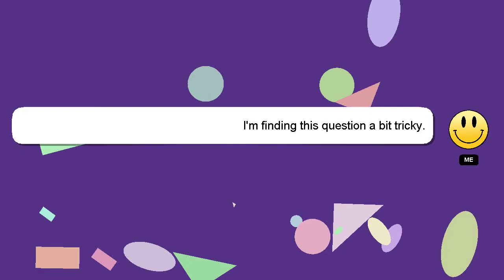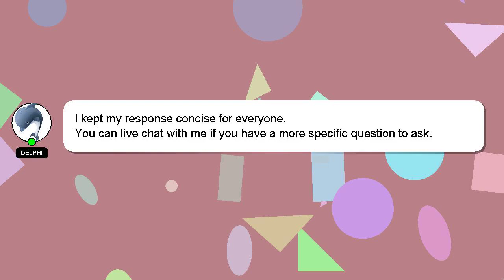How to edit quicktime videos on mac?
Let me give you a quick introduction about myself, Hey, I am Delphi. Allow me to provide support in answering your questions. - How to edit quicktime videos on mac?

Let me know if you have more specific questions or concerns by leaving a comment or starting a chat. Providing an answer will be acknowledged and appreciated with a 'heart' from me.

*2 What we are experimenting :*